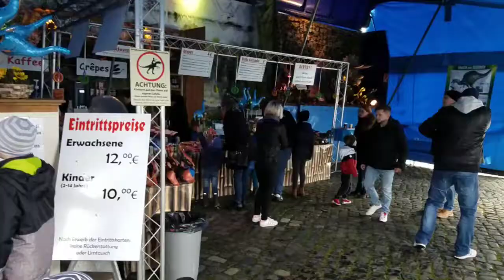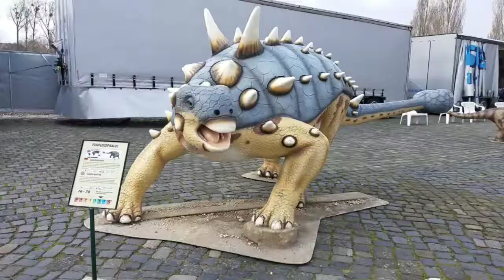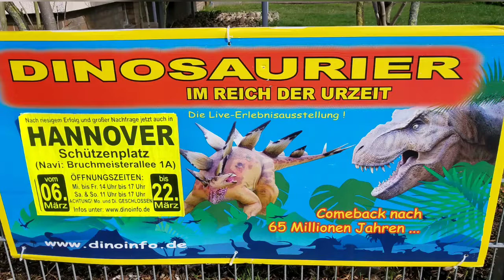Mein Besuch der Live Erlebnissausstellung Dinosaurier - Im Reich der Urzeit in Hannover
Dinosaurier – Im Reich der Urzeit
Der gefährliche Tyrannosaurus Rex, der räuberische Velociraptor, der gewaltige Brachiosaurus und weitere Giganten der Urwelt werden in unserer mobilen Erlebnis-Ausstellung „Dinosaurier – Im Reich der Urzeit“ wieder zum Leben erweckt. Die täuschend echt wirkenden, lebensgroßen Modelle werden sich sogar bewegen können und Geräusche machen.

Bestaunen Sie die gigantischen Tiere hautnah!
Auf einer Ausstellungsfläche von bis zu 5.000 m² kann man über 50 verschiedenen Dinosauriern begegnen, die bis vor rund 250 Millionen Jahren auf der Welt gelebt haben und dabei alles Wissenswerte über die Urgiganten und die Geschichte ihrer Entdeckung erfahren. Ein unvergessliches und zugleich lehrreiches Erlebnis für Groß und Klein erwartet die Besucher in unserer faszinierenden und vielfältigen großen Welt der Dinosaurier.
Wir freuen uns auf Ihren Besuch und wünschen Ihnen jetzt viel Vergnügen auf unserer Webseite!
Ihr Team von Dinosaurier – Im Reich der Urzeit

Ausstellung
Die originalgetreu rekonstruierten Dinosaurier-Modelle auf unserem Freigelände werden Sie in Staunen und Begeisterung versetzen!

Ausgrabungscamp
Im Ausgrabungscamp können die Besucher selbst zu Dinoforschern werden.

Kinderspaß
Im Dino-Kindergarten gibt es Minidinos zum Klettern und Streicheln und einen Dinosaurier-Fotokopf, in dem man sich fotografieren kann.

Dino Café
Nach so viel anstrengenden Eindrücken kann man sich im Dino-Café erholen ...

Quelle: dinoinfo.de